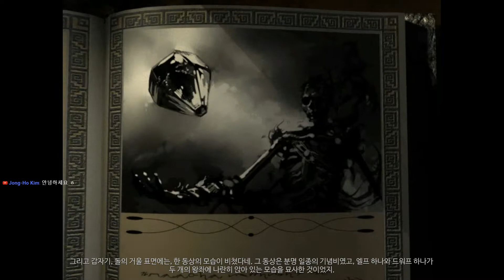[하이라이트]아이스윈드 데일 EE #12| 엘프 왈, 드워프가 배신했다!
게임 실황, 리뷰, 스토리 정리·요약·설명과 하이라이트, 명장면, 1분 클립, 명대사, 하이라이트, 공략, 라이브, 명작, 롤플레잉, 어드벤처 등을 올립니다.